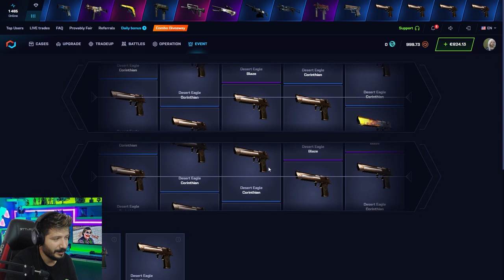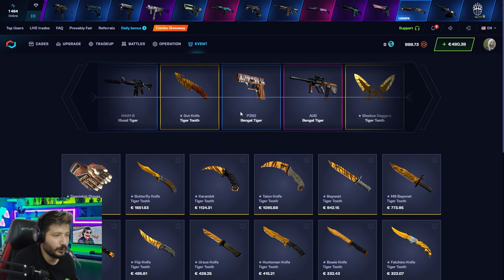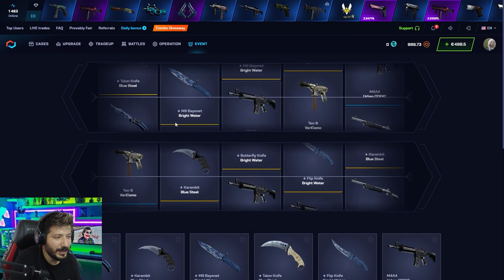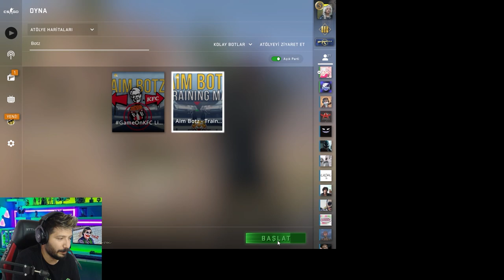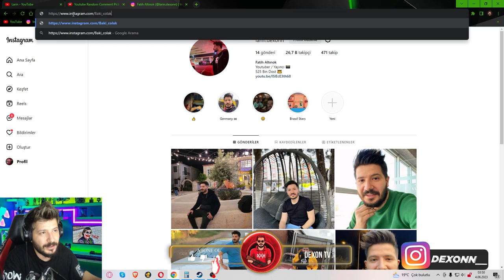ENVANTERE EFSANE KARAMBİT DOPPLER EKLEDİM Mycsgo Promo Code